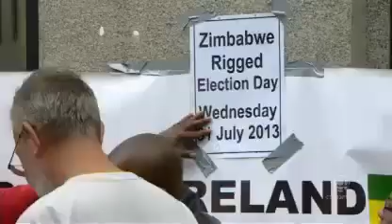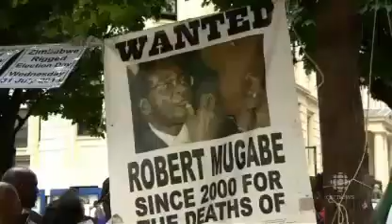Mugabe:Hope and fear in Zimbabwe. Human Rights Activist, Sally Mutseyami speaks out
Restoration of Human Rights activist, Sally Mutseyami, speaks out on the prevailing atmosphere in Zimbabwe and around the world during Zimbabwe's presidential elections in 2013, outside the Zimbabwe Embassy in London.